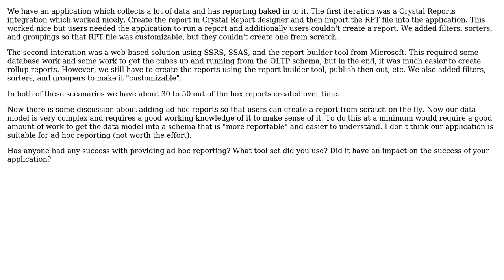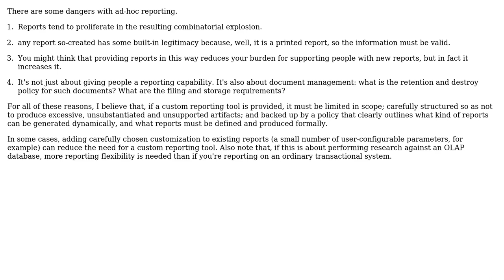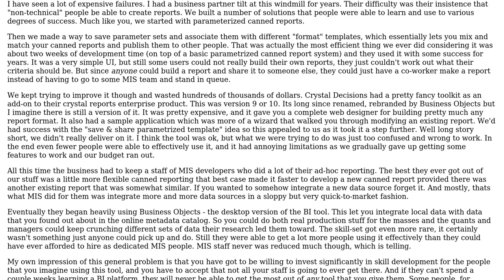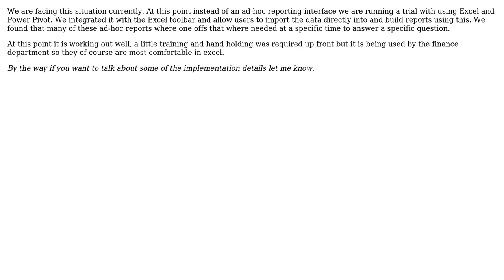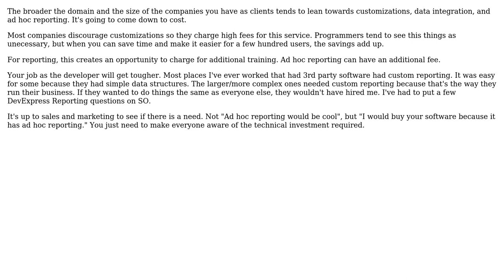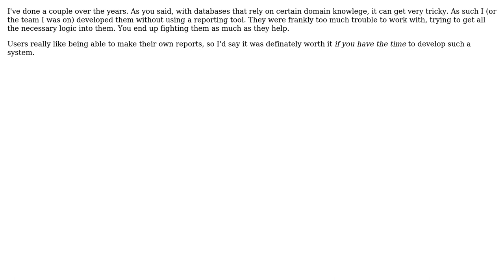Software Engineering: Is adding Ad Hoc reporting to an application worth the effort?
With thanks & praise to God, and with thanks to the many people who have made this project possible! | Content (except music & images) licensed under CC BY-SA | Music | Images & others | With thanks to user Robert Harvey user Richard Fantozzi user Matthew Flynn user Jon Raynor user Jon French user Jeremy user JeffO user James Anderson user GrandmasterB user Dan Mazzini and the Stack Exchange Network Trademarks are property of their respective owners. You are responsible for your own actions.